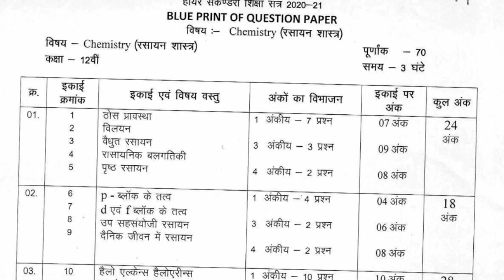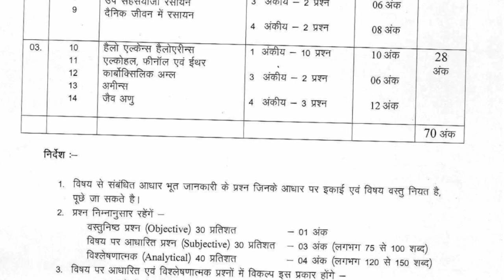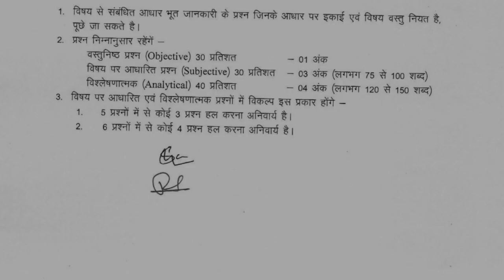12th- chemistry (रसायन शास्त्र)blueprint 2021 | एमपी बोर्ड न्यू ब्लूप्रिंट | MP Board new blueprint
कक्षा बारहवीं सभी विषयों के ब्लूप्रिंट के links

mp board class 12th hindi blueprint 2021
blue print class 12 chemistry 2021
blue print class 10 maths
blue print class 12 chemistry 2020
blue print class 10 2021
blue print class 12 biology mp board
blue print class 12 physics 2020
blue print class 10 science 2021
blue print class 12 maths cbse 2020
blue print class 10 maths 2021
blue print class 10 science 2020
mp board blueprint 2021
mp board blueprint 2021 class 12
mp board blueprint 2020 class 12
mp board blueprint 2020 class 10
mp board blueprint
mp board blueprint 2020 class 12 commerce subjects
mp board blueprint 2021 class 10
mp board blueprint of class 12th 2020-21
mp board blueprint 2020 class 12th physics
mp board blueprint kab aayega
blue print mp board 2021 class 12
blue print mp board 2020
blueprint mp board 2020 12th class
blueprint mp
blueprint mp board 2021

pariksha adhyayan 2021, shivlal pariksha adhyayan 2021, mp board blueprint update, mp board exam 2021, mp board class 12th pariksha adhyayan, pariksha adhyayan class 12th 2021

mp board new syllabus 2021 class 12K,
mp board class 12th maths blueprint
2021,
mp board reduced syllabus 2020-21,
class 10,
mp board new blueprint 2021,
pariksha bodh 2021 class 12th mp
board,
mp board class 12 blueprint 2020-21,
mp board update today,

mp board 10th social science question, social science important questions mp board, tenth hindi medium question paper, Tenth and Twelfth exam study material, MP Board 12th Time Table 2018, Madhya Pradesh Board Time Table 2018 for 10th and 12th Classes, MP Board 12th Class Time Table 2018
mp board 10th hindi question, hindi important questions, tenth hindi medium question paper, Tenth and Twelfth exam study material, MP Board 12th Time Table 2018, Madhya Pradesh Board Time Table 2018 for 10th and 12th Classes, MP Board 12th Class Time Table 2018